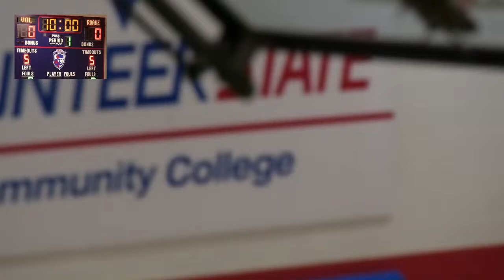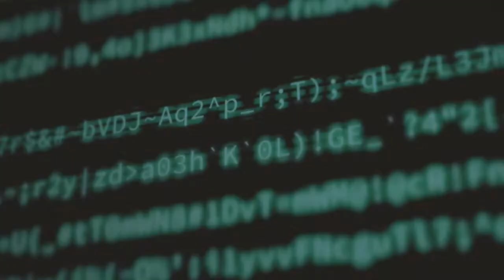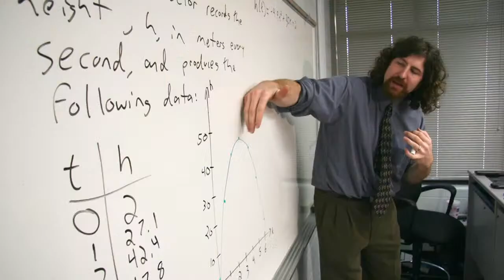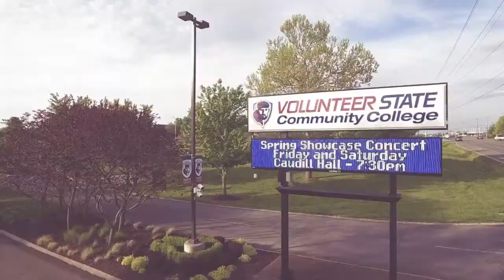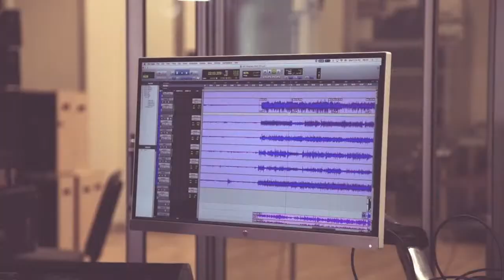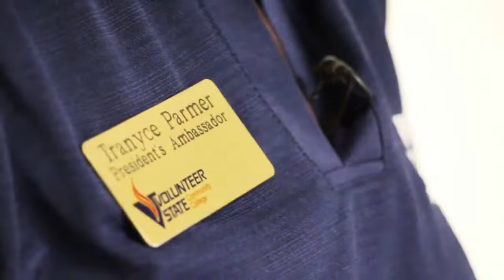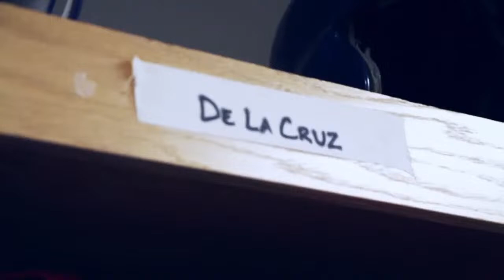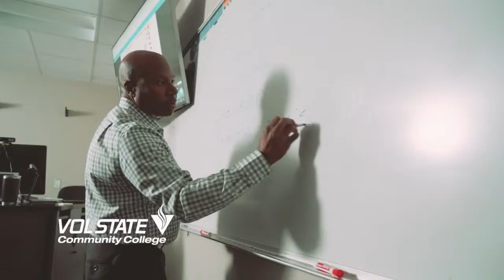Women's vs. Roan State Community College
Game scheduled for 2:00pm cst